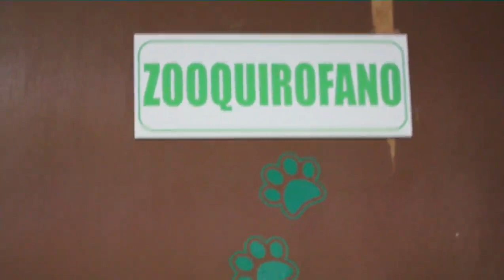ProgresoHoy.com -- LaEntrevista a Arturo Quezada Pech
LaEntrevista a Arturo Quezada Pech, Coordinador de Ecología del Ayuntamiento de Progreso...